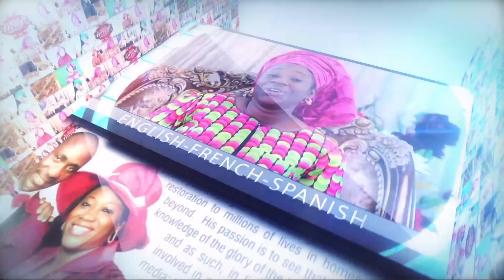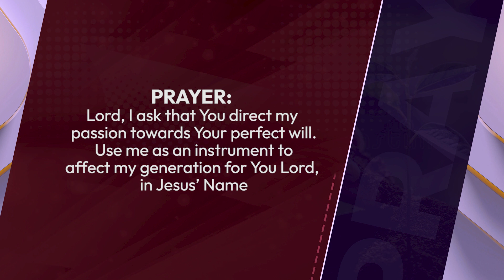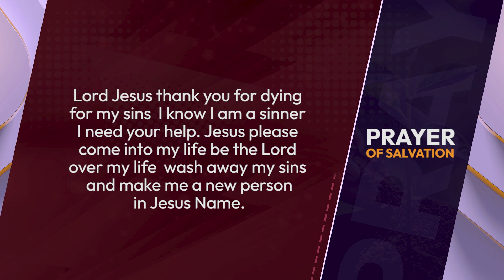SEEDS OF DESTINY - MONDAY 21 NOVEMBER 2022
TOPIC: PASSION IN THE HEART – A PATHWAY TO VISION
It is the fire that you carry that will draw the attention of people that are relevant to your destiny. Click to WATCH today's

SCRIPTURE: And when he was full forty years old, it came into his heart to visit his brethren the children of Israel. Acts 7:23

THOUGHT FOR THE DAY: When you are passionate, you undermine resistance.

Vision is the revelation of God’s plans for a person’s life. When a person comes to the point of understanding God’s plans for his or her life, that person is at the point of vision.

Knowing how crucial vision is to life and destiny fulfilment, it is imperative for us to know how vision is conceived or discovered.

Today, we are going to look at one of the ways we can arrive at vision, and it is the discovery of the passion of your heart.

The problem you are yearning to solve constitutes a burning passion in your heart. The object of your passion is that thing that makes you uncomfortable if it is not done. Your passion is what will not leave your heart alone until it is done (Acts 7:23).

There are two things I want you to take note of regarding passion.

1. The passion of the heart is clue to the purpose of life.
Whatever is a passion in your heart is connected to the purpose of your life. Hence, passion is a foundation for vision.

2. Passion is the vehicle to your portion in life.
If you drive in the vehicle of passion, you can reach your portion. (Nehemiah 1:3-4).

Now, what is the connection between vision and passion?
a. Passion influences vision and fuels drive.
Whenever something has become your passion, especially God’s given passion, it almost inevitably becomes your vision.

b. Passion fuels pursuit and persistence.
Where a man has passion, he will not lack pursuit there. When you are passionate, you undermine resistance.

c. Passion is contagious; it is infectious.
Passion has the capacity to recruit vision implementers (Habakkuk 2:2). It was a fire that drew Moses’s attention. So, it is the fire that you carry that will draw the attention of people that are relevant to your destiny.

Remember this: When you are passionate, you undermine resistance.

ASSIGNMENT(S):
1. Generate passion by hanging out with the Consuming Fire.
2. Associate with passionate people and open your eyes to the needs of your generation.
3. Whenever God reveals a vision to you, run with it.

PRAYER: Lord, I ask that You direct my passion towards Your perfect will. Use me as an instrument to affect my generation for You Lord, in Jesus’ Name.

FOR FURTHER UNDERSTANDING, GET THIS MESSAGE: VISION ACTIVATORS AND ENHANCERS.

DAILY BIBLE READING: 1 Corinthians 5-7.

QUOTE: Your vision determines your future; to be without a vision is to be without a future. Culled from “22 LAWS OF LIFE” VOL. 1 by Dr Paul Enenche.

AMAZING FACT: Spiders can use Earth’s electric field to fly. In a behaviour called “ballooning’; spiders extrude a strand of silk into the air that picks up a negative charge and repels the ground, sending them flying. Spiders have been found 2.5 miles up in the air and 1,000 miles out in the sea.

PROPHETIC DECLARATION/WORD: The Lord cause your passion in this season to lead you to your portion in Jesus’ Name.